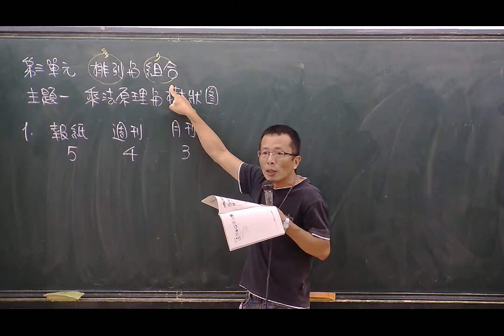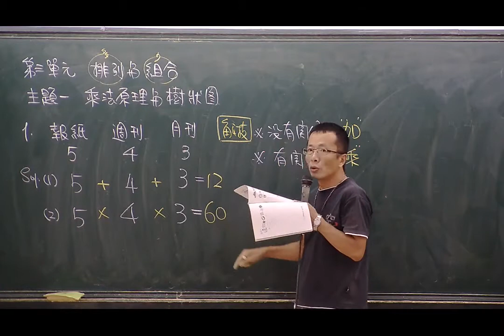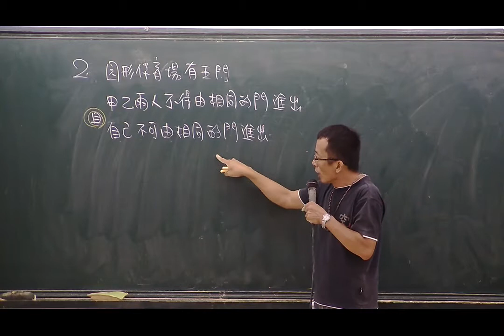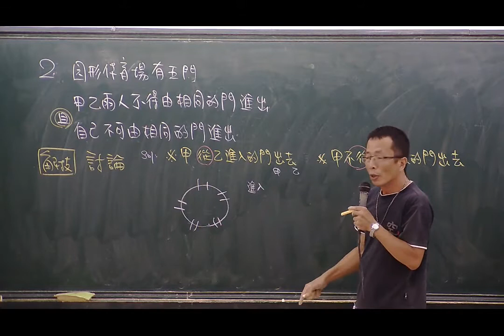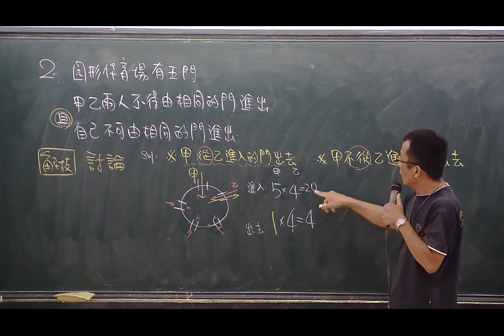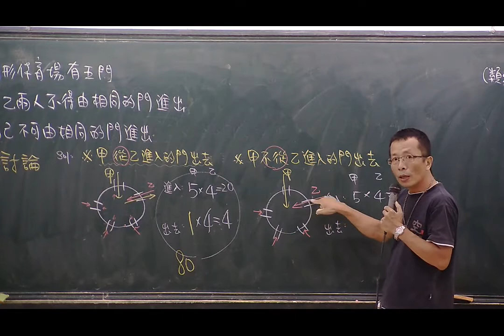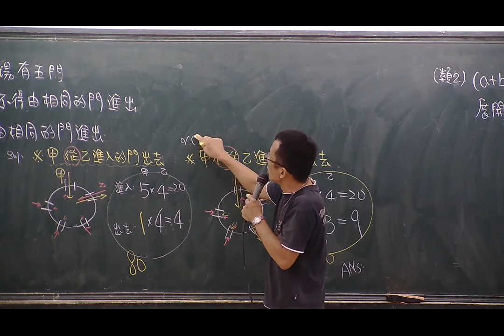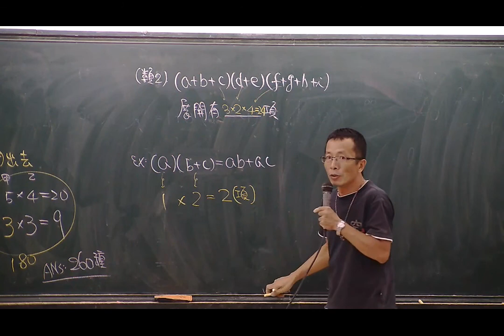【育達補習班_名師講堂】高職數學-二上-乘法原理與樹狀圖《林鈞老師》